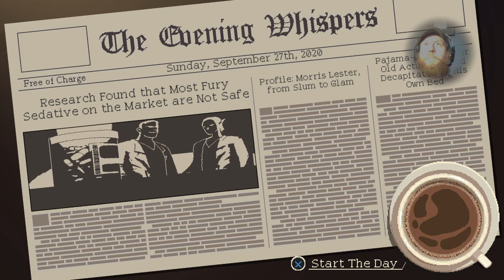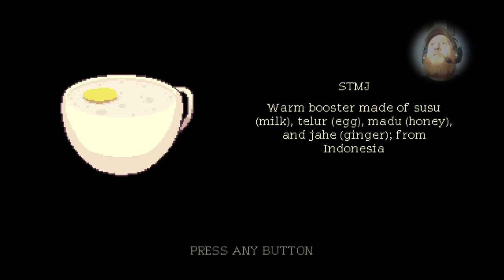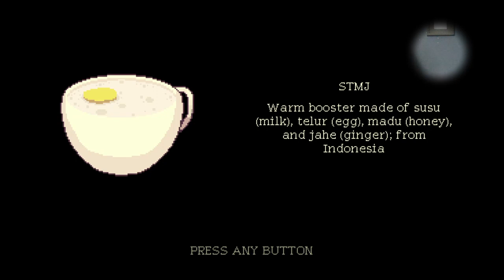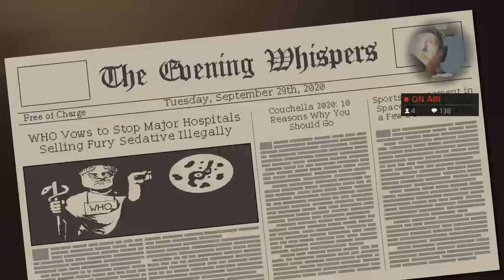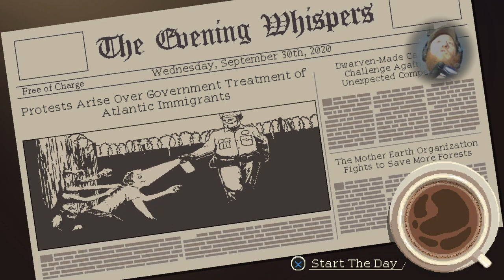Coffee Talk|This is just a tribute|Chill & Lofi